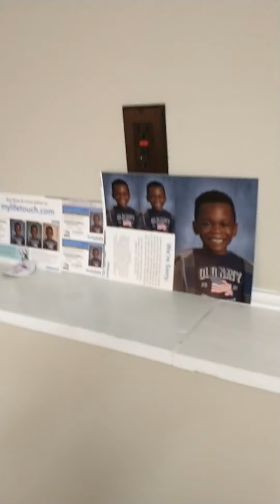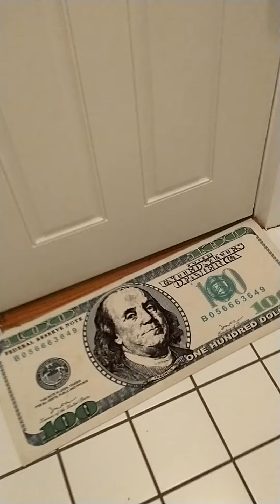résidence privée Miguel Mokonzi Ya Mboka autorité Morale, Old Orchard Beach, ME 🏖️